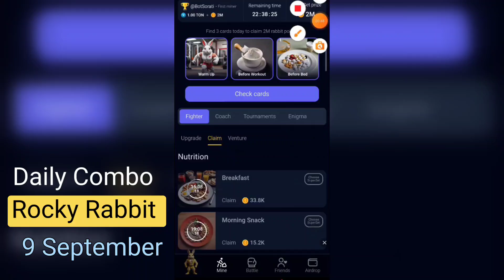Rocky Rabbit Daily Combo 9 September | 9 September Rocky Rabbit Super Set Daily Combo Today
rocky rabbit combo 9 September
rocky rabbit combo today
rocky rabbit seper set
rocky rabbit enigma
9 September rocky rabbit combo card
9 September daily combo
rocky rabbit 3 cards
today rocky rabbit combo
rocky rabbit